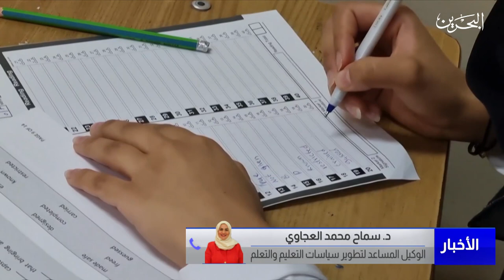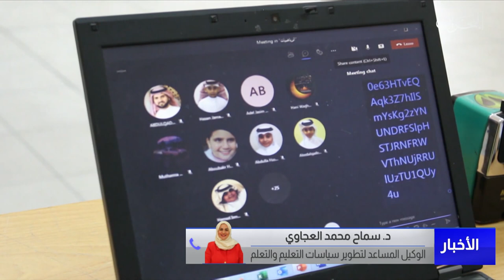مركز الأخبار : مداخلة مع سماح العجاوي الوكيل المساعد لتطوير سياسات التعليم بوزارة التربية والتعليم